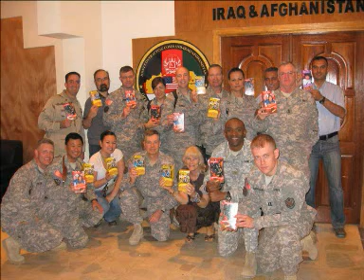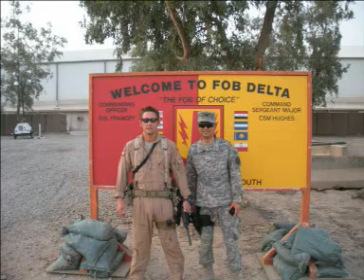IA Reflections: RDML(Sel) Jonathan Yuen (Baghdad, Iraq)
RDML(Sel) Jonathan Yuen, U.S. Pacific Fleet's Deputy Chief of Staff for Logistics, Fleet Supply and Ordnance, reflects on his Individual Augmentee (IA) tour in Iraq.